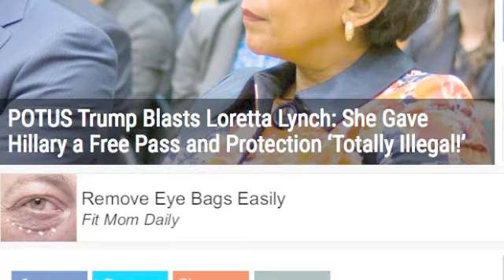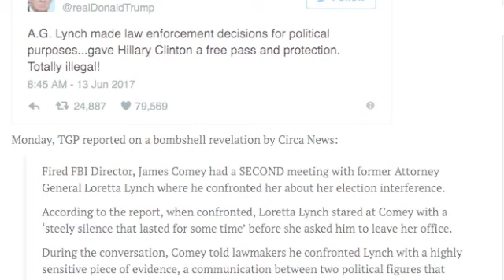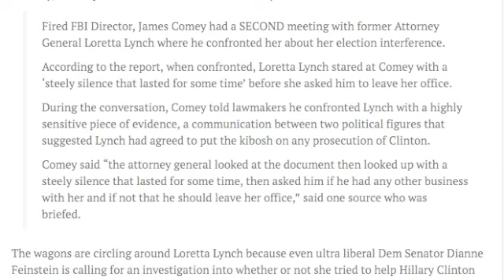TRUMP BLASTS LORETTA LYNCH, GAVE HILLARY FREE PASS!